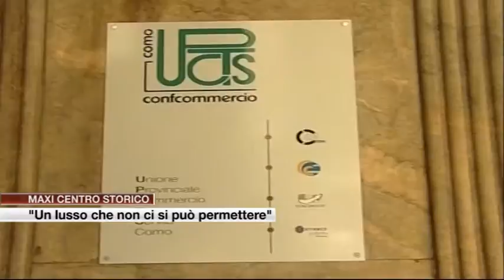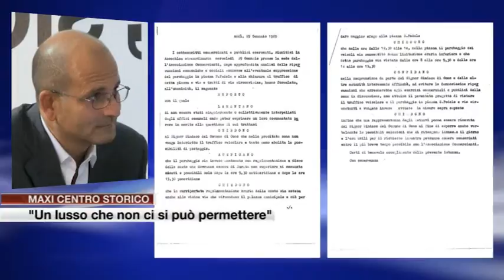Etg - Maxi centro storico. Per i commercianti "un lusso che non possiamo permetterci"